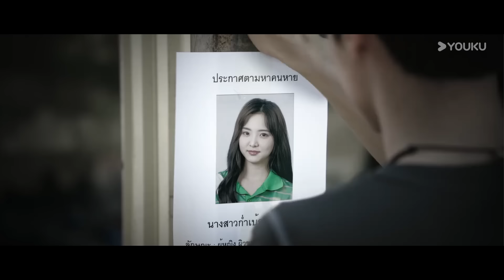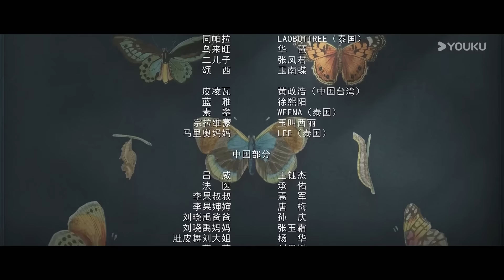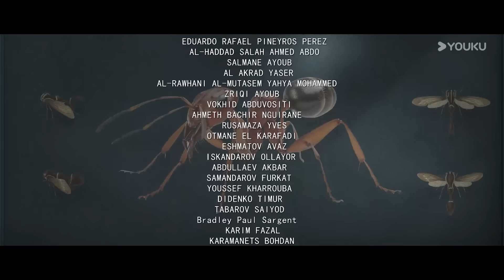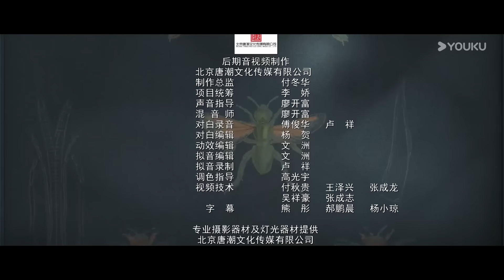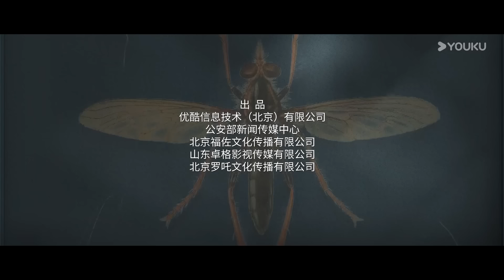【破茧 2 Insect Detective 2】Thai EP20: 张耀楚月徐志贤联手破奇案！| 张耀/楚月/徐志贤 | 悬疑 爱情 | 优酷白夜剧场 YOUKU SUSPENSE